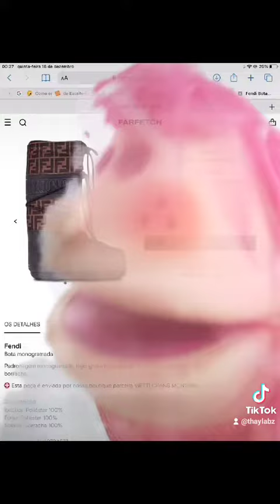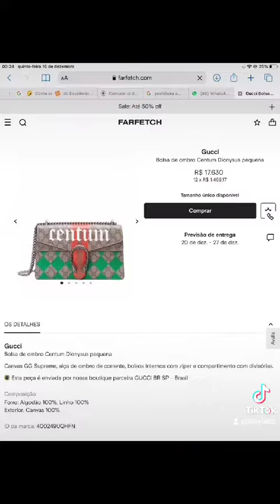Fada Sensata e Fada Insensata analisando roupas feias na Farfetch